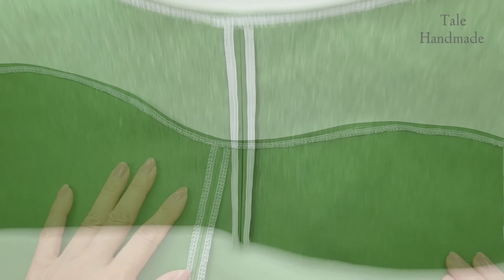💝 You should know these 4 Tips and Tricks to sew a Curved Hem